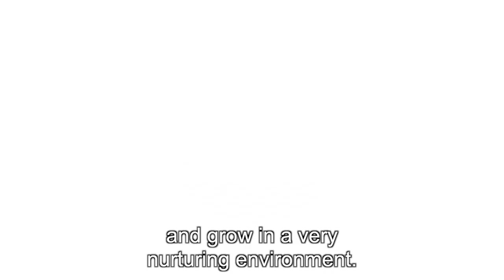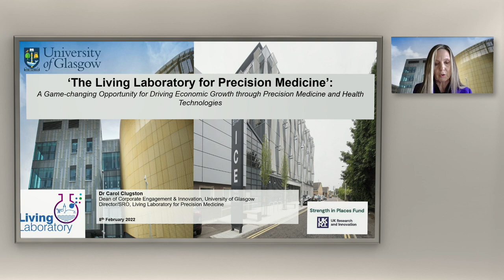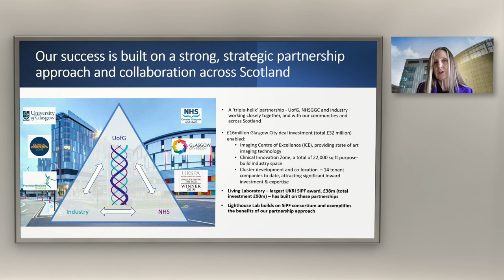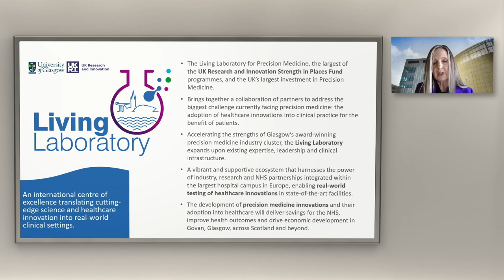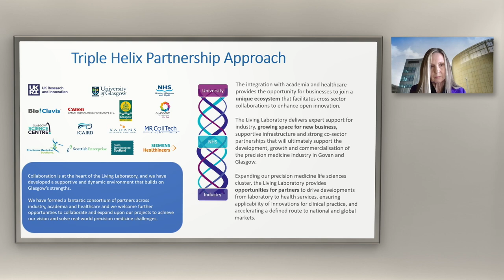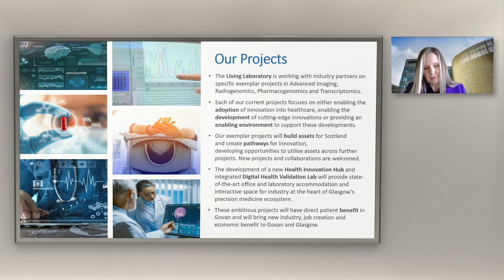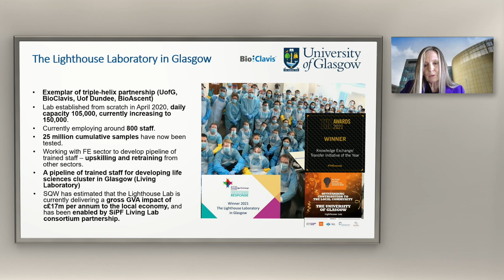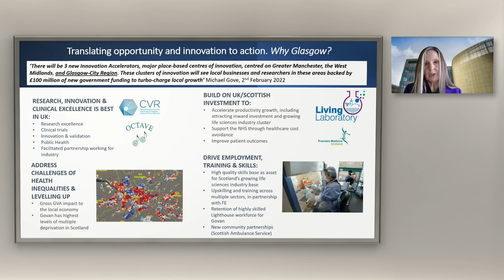Investing in Health Tech and Precision Medicine Event, February 2022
Introduction: Richard Betts, Group Publisher, Real Asset Media

Welcome: Ivan McKee MSP, Minister for Trade, Investment and Innovation, Scottish Government
Presentation: Carol Clugston, Dean of Corporate Engagement & Innovation and COO, University of Glasgow

 Q&A

Carol Clugston, Dean of Corporate Engagement & Innovation and COO, University of Glasgow – director living lab
Marian McNeil, CEO, Precision Medicine Scotland Innovation Centre

Emma Goodford, Partner, Department Head, National Offices, Knight Frank

Harper VanSteenhouse, President, BioClavis